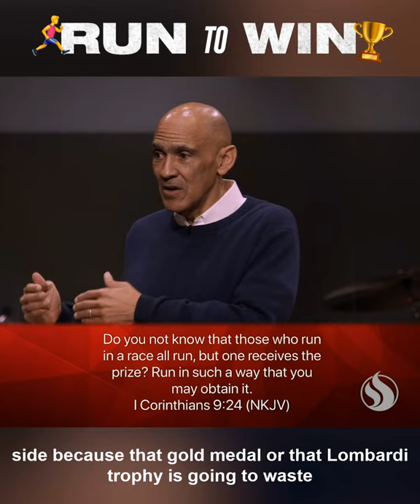Run to Win – Tony Dungy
Many of us might think if we do our best and put it in God’s hand, it doesn’t matter if you win or lose. But this is opposite of what God wants us to believe!